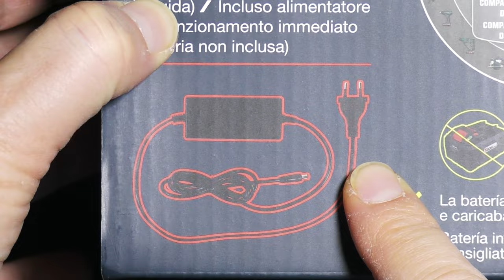PARKSIDE FARO PERFORMANCE LED ricaricabile da lavoro Lidl 10000 Lm - 20v PPBSTA 20-Li A1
Faro Led ricaricabile da lavoro Parkside Performance. Funzionamento tramite alimentatore o a batteria Incluso. Potente LED con 3 livelli di luminosità impostabili (1000, 5000, 10000 lm). Colore della luce: bianco luce diurna (5600 K). Angolo di illuminazione impostabile a piacere grazie al piede ripiegabile. Con pannello di controllo: livelli di luminosità, livello di carica della batteria, controllo e sincronizzazione di un massimo di 3 fari LED a batteria aggiuntivi  Batteria e caricabatterie non inclusi. Se avete altre domande chiedete pure, buona visione.
ACIDO PULIZIA
SPUGNA PULIZIA
SALDATORE A STAGNO
PINZETTA KNIPEX
SPELACAVI PTS4
SPELACAVI COASSIALE
INCOLLATRICE A CALDO
TRAPANO 12V
NASTRO ELETTRICO
GIRAVITE ELETTRICO
PINZA KNIPEX
TERZA MANO